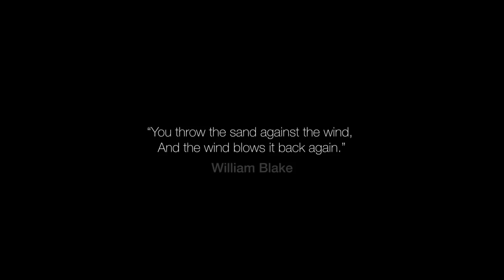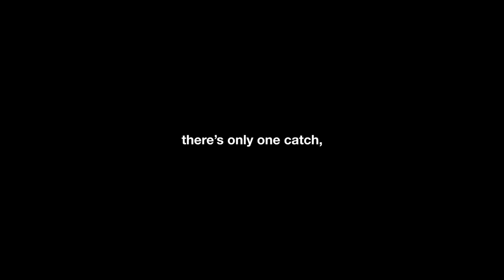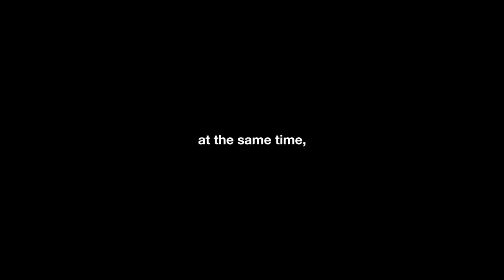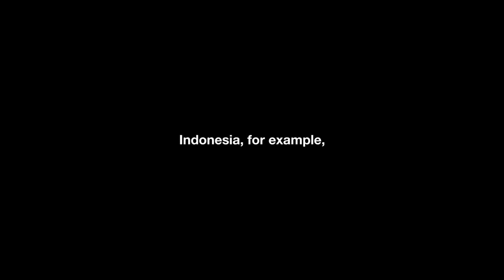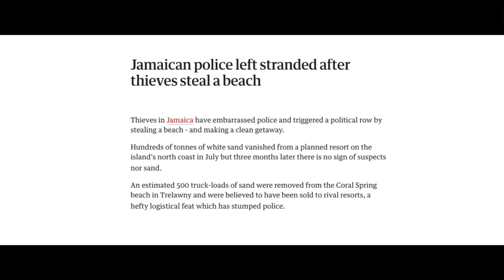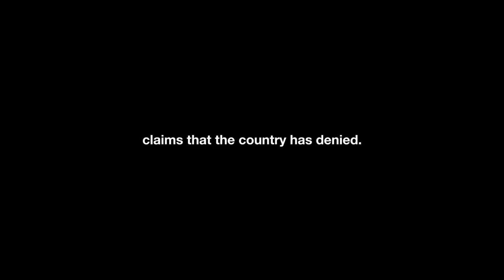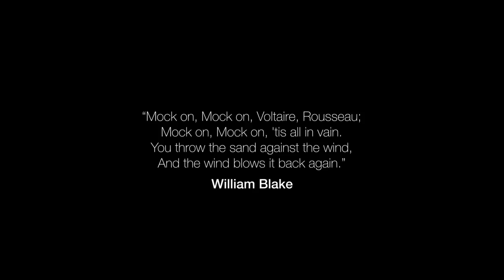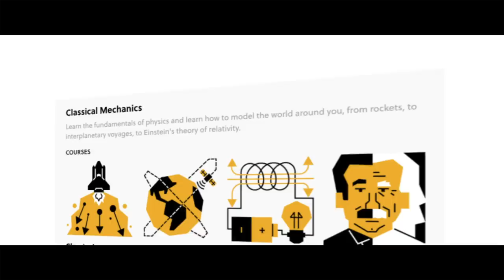Are We Running Out of Sand?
It can be easy to take something for granted that every time you see it, it seems to go on forever. It’s like an infinite path to the horizon, a landscape that never ends. This is sand, and even though just a simple trip to the beach can make it feel like you’re perpetually surrounded by it, it doesn’t end there. Sand is the foundation humanity has built itself on. What would happen if that foundation ends?